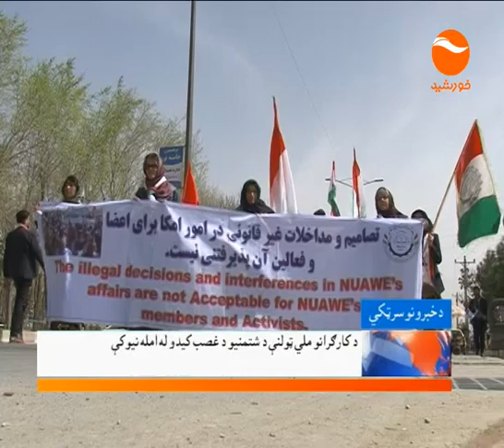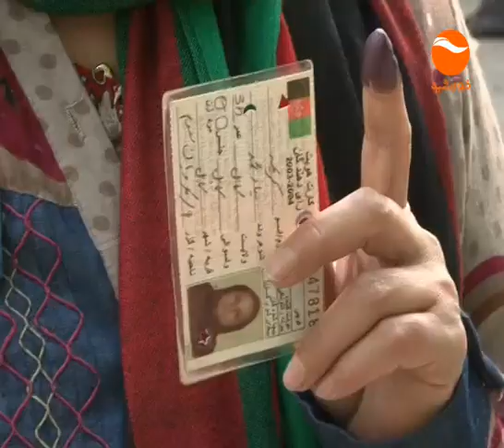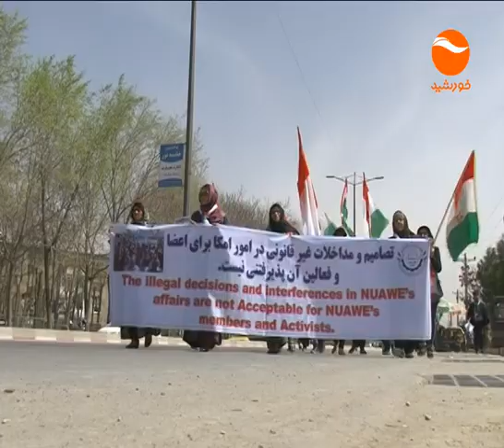KHURSHID NEWS 10PM 1397 01 05